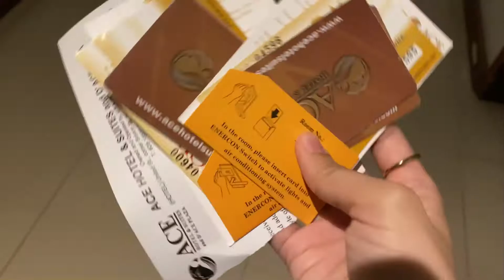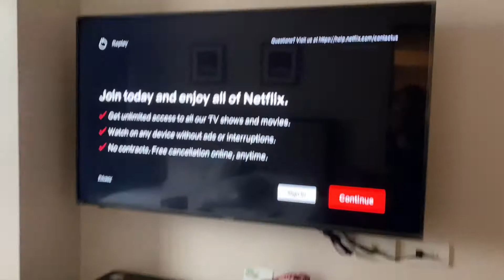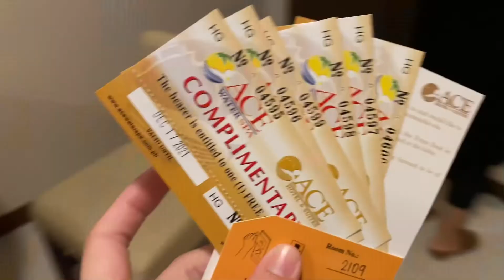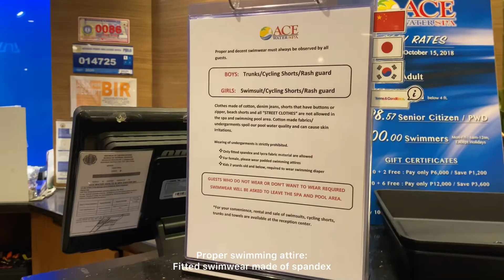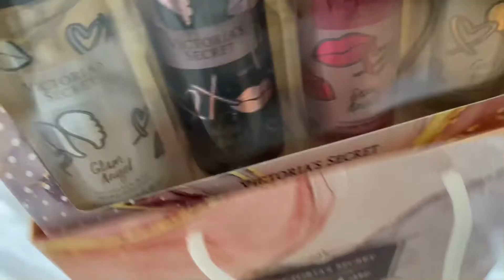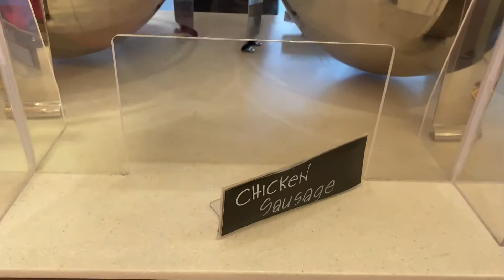ACE WATER SPA and HOTEL 2021 (Post-birthday, Hydrotherapy Spa & Room Tour!) | Myka Ignacio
Great place to swim, relax and have hydro massages! Deep into the swimming pool while having a spa/massage by water. Check out also its rooftop sky high bar! It' overlooking the metro.

Musician: Jeff Kaale

Musician: Jeff Kaale

Musician: LiQWYD

Musician: @iksonmusic

Please follow MFashion for fashion clothing and unique trends for ladies.

SHOPEE: shopee.ph/mfashionphilippines

MI’s Sweet: Customize cakes and cupcakes for all occasions!